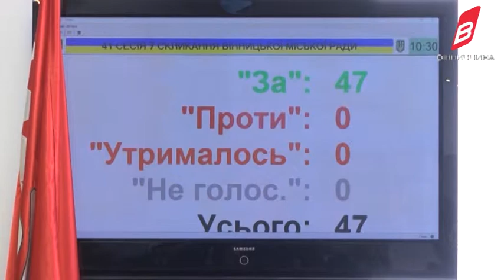Народні обранці визначають долю міста голосуючи за проекти змін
На черговій сесії міської ради депутати розглянули більше 40 питань що стосувались економічного та соціального розвитку міста.